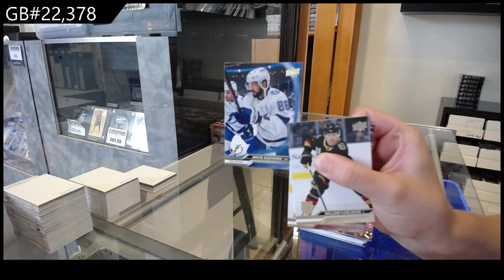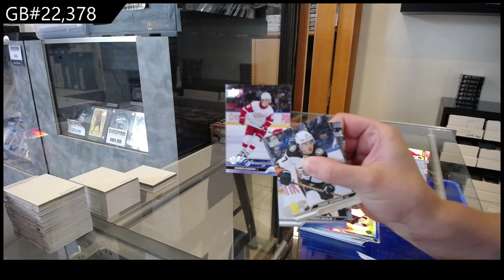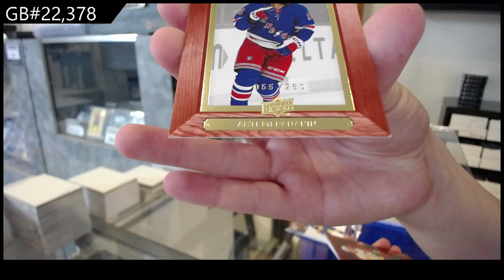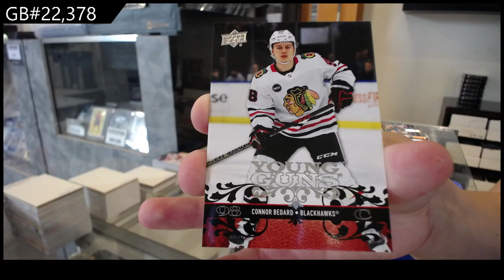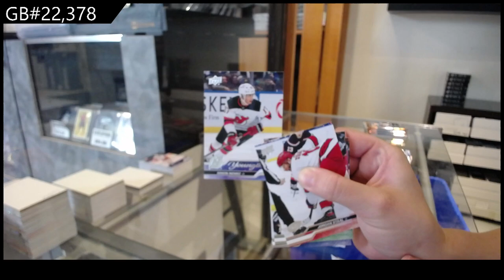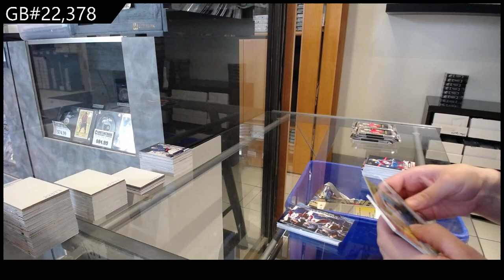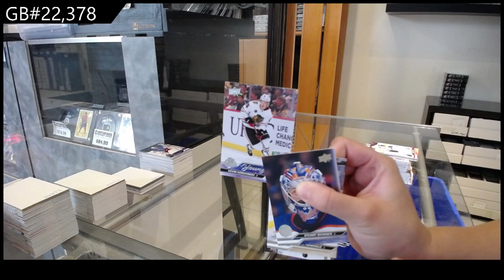23-24 UD Series 1, 23-24 UD Series 2 & 23-24 UD Extended Hockey Box Break - CNC GB #22,378